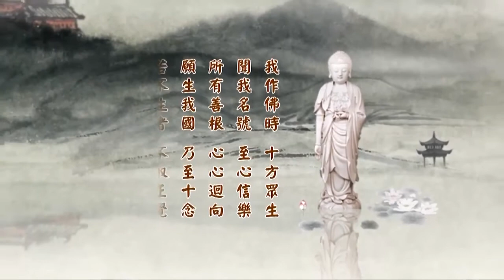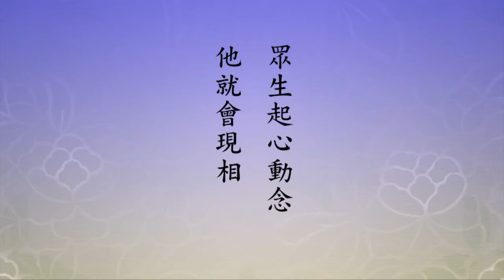淨空法師_淨土大經科注第四回(2014-2017)(國語)075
感謝佛, 菩薩, 淨空法師, 所有製作組/人, 參與單位, 及分享流通轉載的朋友們! 阿彌陀佛!